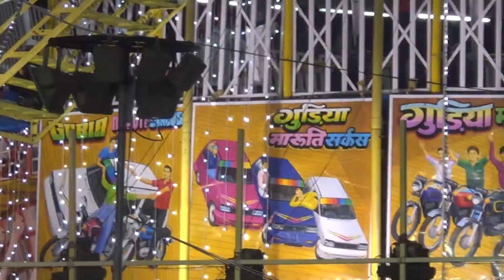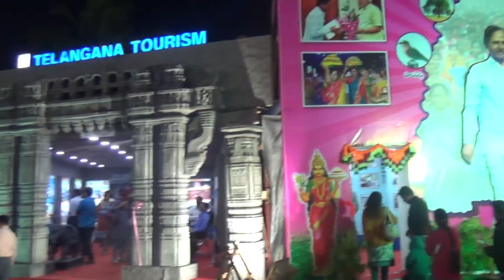All India Industrial Exhibition 2015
75th All India Industrial Exhibition Nampally Hyderabad